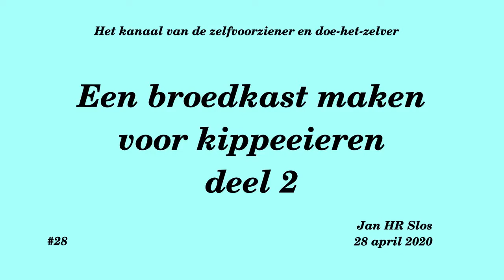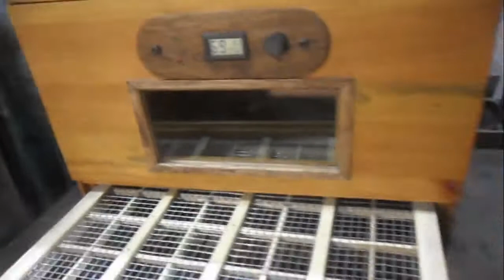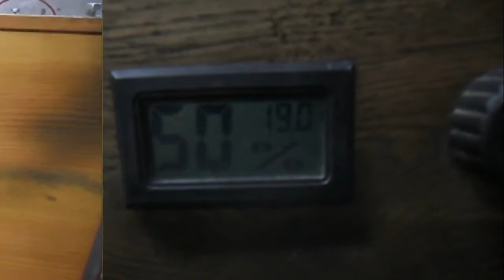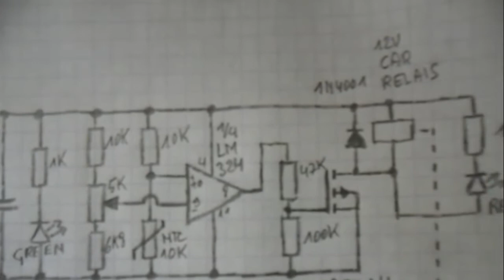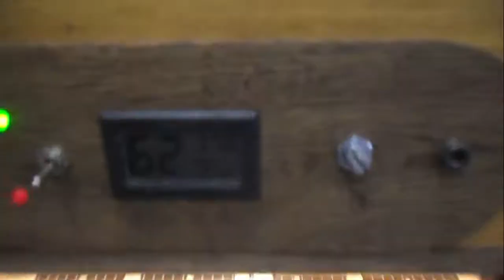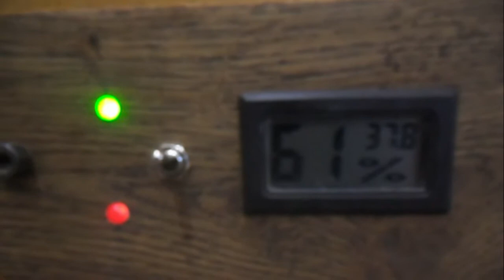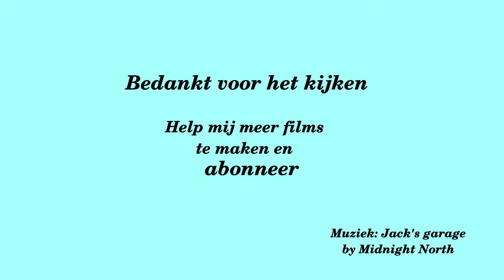29 Een broedkast maken deel 2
Hier in deel 2 maak ik het verwarmings element en de thermostaat voor de broedkast. Verder nog wat afwerkingen.